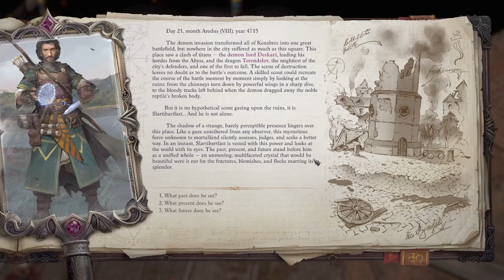Lets Play Pathfinder: Wrath of the Righteous by Odo 020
We find the centre of the marketplace. There we have an appaerance of an Aeon.